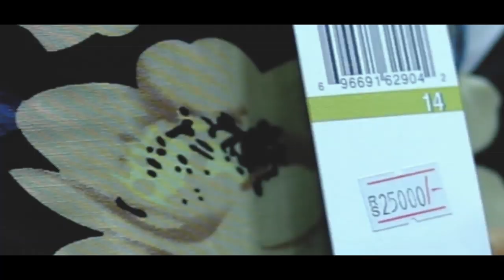Ella Dore ( ඇඟේ පතේ ) - Norio De Silva ( HD Official Music Video )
🔳 Title - Ella Dore ( ඇඟේ පතේ )
🔳 Artist - Norio De Silva
🔳 Lyrics / Melody - Jayantha Fernando  ( බුවා )
🔳 Music Composition - Nizam D. N. A.
🔳 Recording / Mixing / Mustering - Nizam D. N. A. @ D. N. A. Records
🔳 All Keyboard / Synthesizers - Nuwan Perera
🔳 Madoline / Viola - Susantha Kariyakarawana
🔳 Guitar - Tharanga Perera
🔳 Video Direction - Nizam D. N. A.
🔳 Visualization / Video Graphy - Ravindu Wikkramasinghe @ M - Ark Films
🔳 Makeups - Pradeep Udakara / Mihiri Perera @ Salon Sri 7
                             Cast
🔲 Norio De Silva / Anita Kure / Yeshani Nuwangi / Shashini Dulasha / Anuradha Nuwangi / Thara Peris / Nimesha Hansani / Aruni Eresha / Nicole Nettleton / Chamara Kasun / Dinesh Chathuranga / A. Sean Blackett / Manju

🔳 Special Thanaks
🔹 Kanny Silva ( Father ) / Manel Mangalika ( Mother )
🔹 Mr. Sanath Jayawardane
🔹 Sean Blackett / Chamara Perera /
🔹 Manju / Premal Silva
🔹 Sandya Liyanage
🔹 Ajitha Nanayakkara
🔹 Lanka
🔹 Nimal Jayan